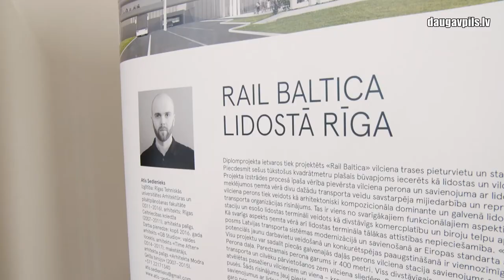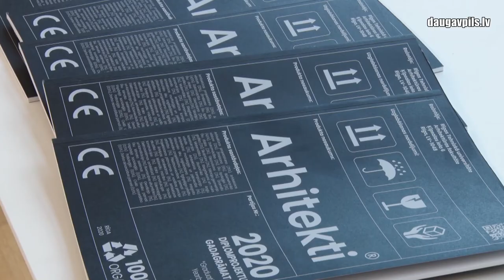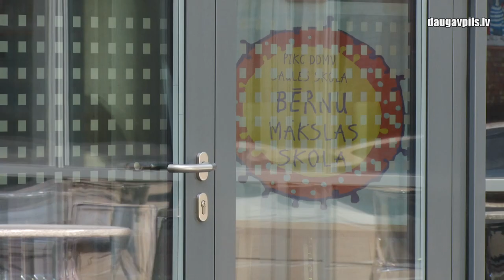От «Rail Baltica» до Даугавпилсского аэропорта – выставка архитекторов РТУ в Даугавпилсе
5 мая в Даугавпилсской средней школе дизайна и искусств «Саулес» открылась путешествующая выставка архитектурного факультета Рижского технического университета (РТУ) «Молодые архитекторы - для Латвии». На ней представлены дипломные работы выпускников РТУ с 2015 по 2020 год, причем некоторые из них имеют прямое отношение к латгальскому региону, в том числе проект Даугавпилсского аэропорта.